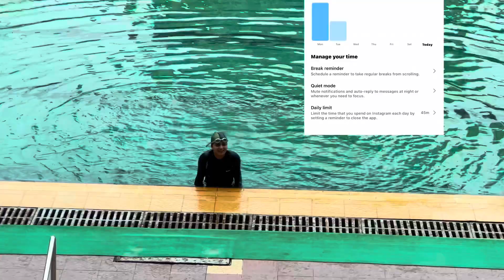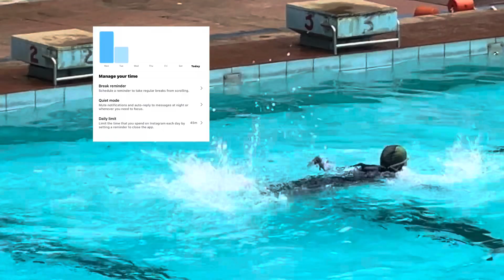An Unwinding Sunday Vlog/ Going off Social Media/ Swimming & More | kanchii tiwari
🙏🏻 Namaste & Welcome Back!
In today’s video i am just chilling and unwinding a sunday with you guys🎀